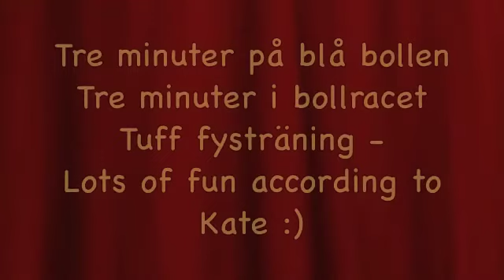Kate rehabtränar 2011-11-17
Getting stronger all the time